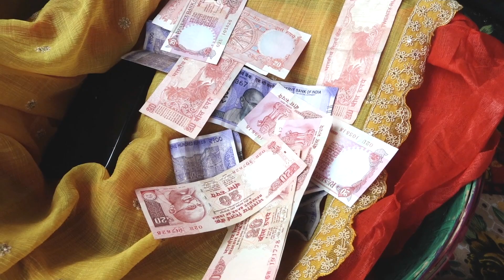शुभ उपनयन संस्कार अभिज्ञान बाबू के कुमरन के कुछ लम्बे